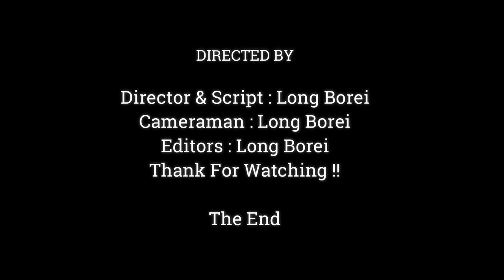Baby Anissa Try To Comfort Mom For Change A Bit Love, Poor Anissa Full Love Never Stop,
Dear all Value Visitor, This Videos We Want To Show You About , Baby Anissa Try To Comfort Mom For Change A Bit Love, Poor Anissa Full Love Never Stop,